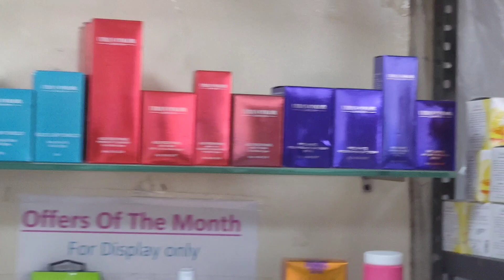New Modicare Amoli Jewellery